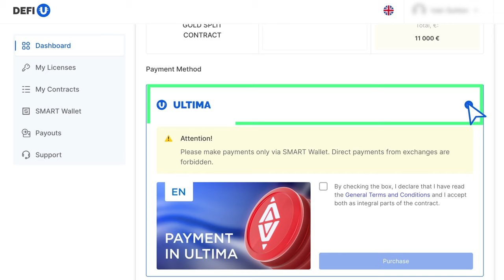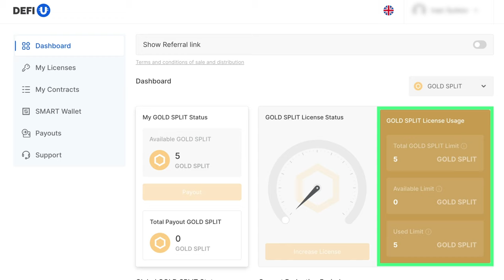Cómo pagar un SPLIT CONTRACTS GOLD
SPLIT CONTRACTS GOLD es un nuevo producto de Ultima que combina una licencia y un contrato Gold SPLIT. En estas instrucciones, te mostramos cómo adquirir SPLIT CONTRACTS GOLD.